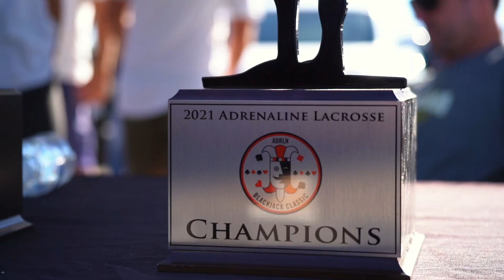Alcatraz Outlaws 2026 | Adrenaline Blackjack Classic 2021